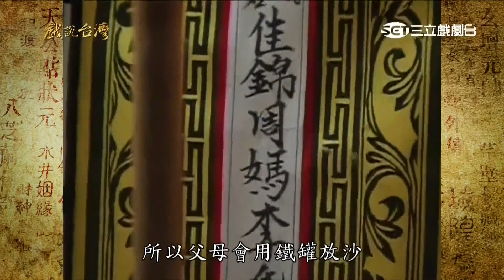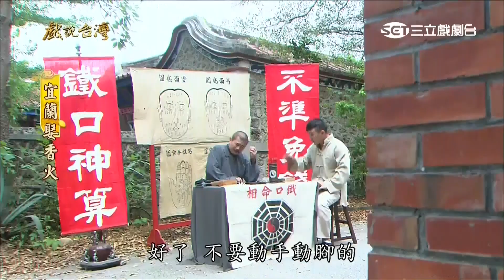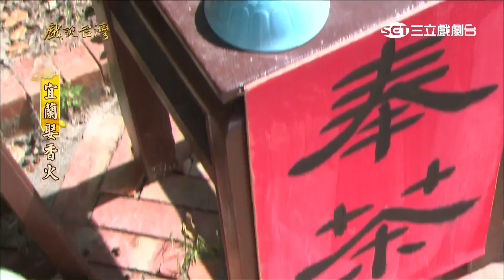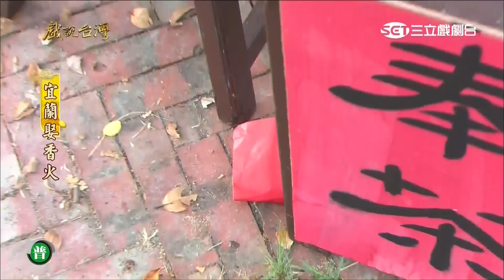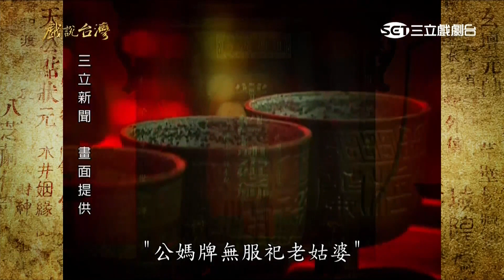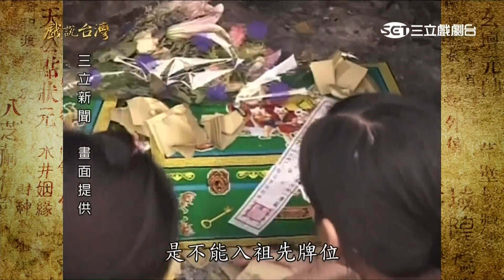[戲說台灣][熱播][20161205][宜蘭]宜蘭娶香火 01